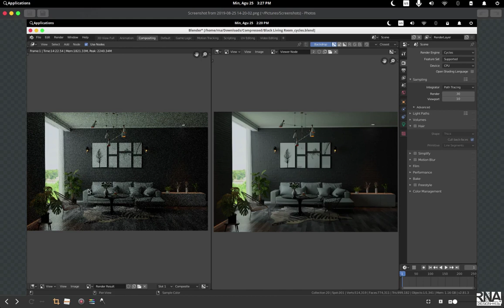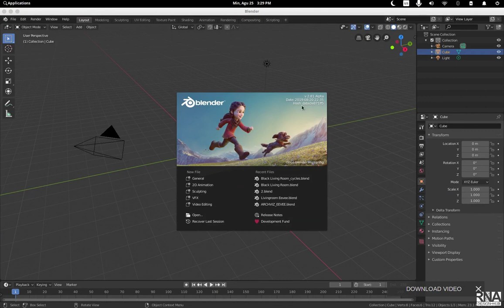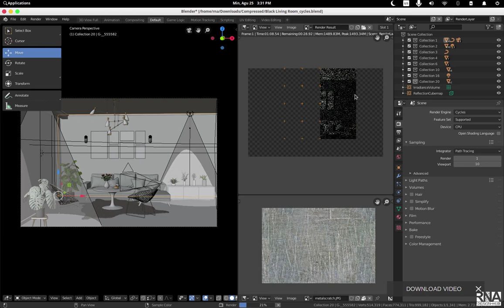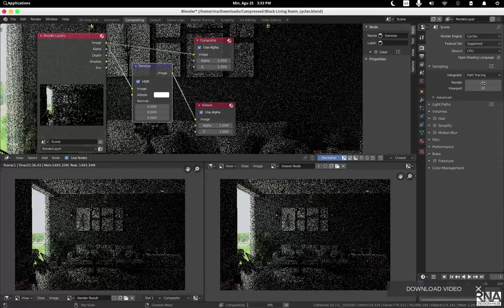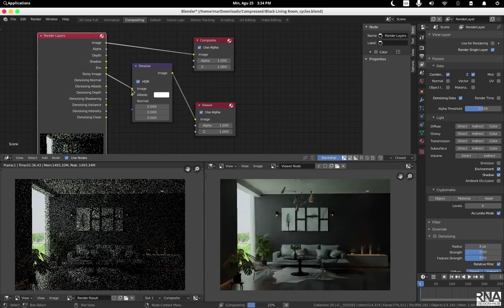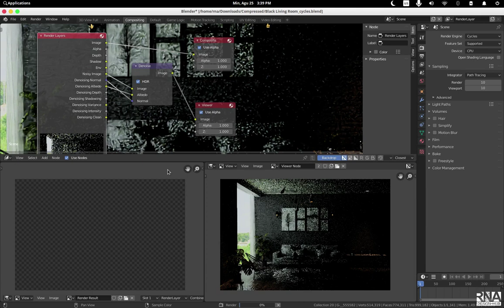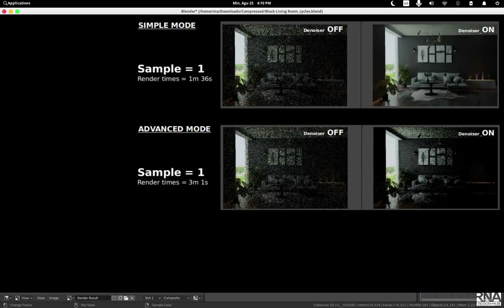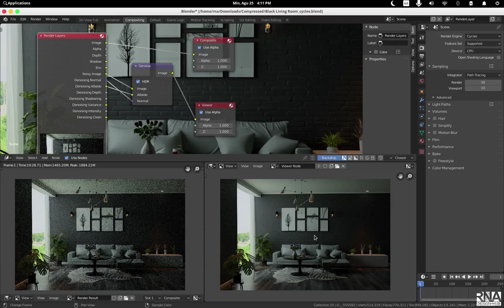Blender Class: Blender 2.81 - Intel's AI Denoiser a.k.a OpenImage Denoiser [in Bahasa-English Subs]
Testing Blender 2.81 New Features:
Intel's AI Denoiser (OpenImage Denoiser)

Video ini bertujuan untuk melakukan uji coba rendering menggunakan cycles engine, menggunakan sample terendah untuk memangkas waktu rendering.

Semua rendering menggunakan CPU.

Sample = 1 Simple mode (1m 36s)
Sample = 1 Advanced mode (3m 1s)
Sample = 10 Advanced mode (8m 0s)
Sample = 30  Advanced mode (19m 28s)

Happy Blending,
RNA Design Hub

NOTE:
The 3D file belongs to